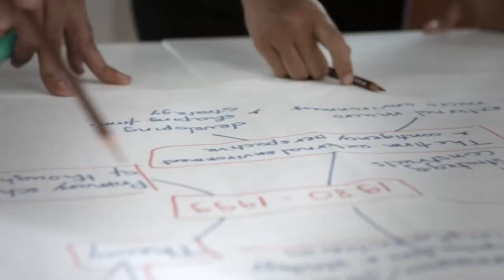The Swiss Institute for Management & Hospitality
Swiss IM&H iis a private hospitality management school situated in Weggis, Switzerland. It is fully recognized by the local authority in Switzerland and accredited by the Swiss Private School Register and eduQua along with other world-class accrediting bodies.
SWISS IM&H offers Dual Bachelor's (BBA) and Master's (MBA) Degrees in Hospitality Management and Business.
After successfully completing the full BBA and MBA programs, students will earn a double qualification - from the SWISS IM&H (Switzerland) and the University of Chichester (UK).
There are four intakes per year: January, April, July and October. Each year includes six months of academic study and six months of paid internship.